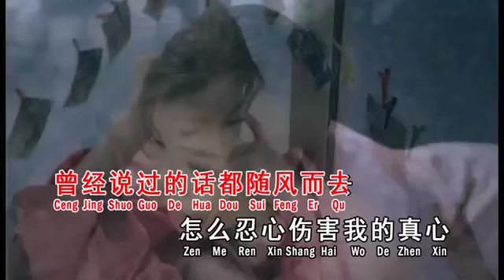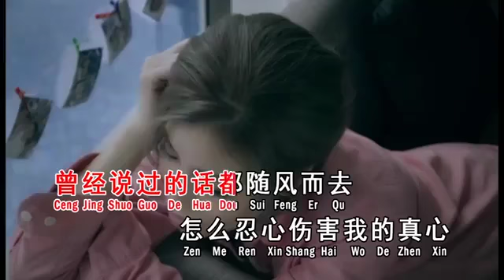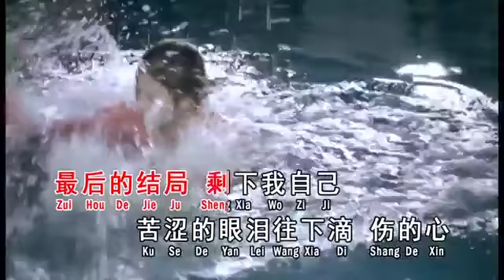依文 不顾一切去爱你 MTV